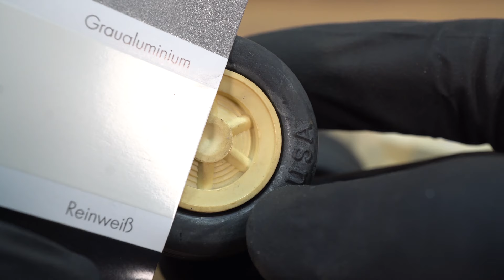Restoration - Tonka Car Carrier Truck 1963s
In this video I am restoring a very old and rusty Tonka Car Carrerier Truck from 1963. Restoration Project.
I bought the Tonka Car Carrier Truck on eBay for € 20.
What was done:
New windshields were made
A piece of sheet metal was used to create a new ramp for the Car trailer
The entire truck was sandblasting once and then powder coated.
The wheels and seats were put in a hydrogen peroxide basin. This made the plastic parts turn white.
New stickers were stuck on.
Time stamps:
00:00 Disassembly
00:17 Make a new windshield
02:26 Tires Disassembly
02:19 Make plastic white
03:30 Bumper and Headlights repair
04:32 Make plastic white
05:08 Car Cockpit repair
05:40 Car trailer Disassembly
06:22 Sandblasting
07:26 Dent metal
07:51 Powder coating preparation
08:31 Powder coating
09:23 Car trailer assemble
10:25 Car trailer build a ramp
12:19 Build all parts together
13:17 Tonka Car Carrier Truck finished
14:24 Outro
Special info:
Bought on Ebay for 20€
Duration of restoration 13 hours
Video cut 10 hours